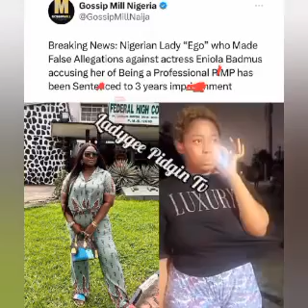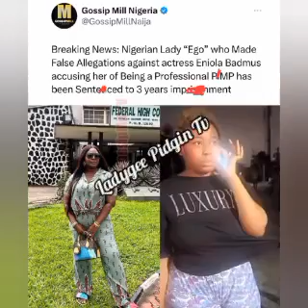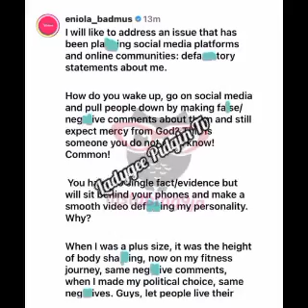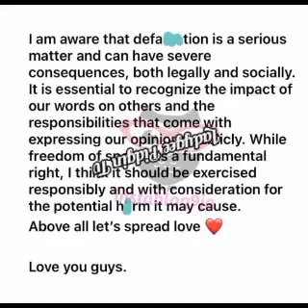Ãbü$£ Of Pøwer Eniola Badmus Dr@g After Tiktoker Ego Who Accuse Her S£ntènce To 3yrs In Kirikiri